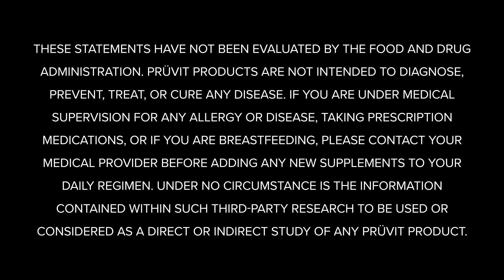The Power of Ketones: Performance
In this episode of Keto 101, KETO//OS® experts answer frequently asked questions! This week, the Ketone Conversation® focuses on the power of ketones. Tune in to hear from some of the greatest minds in the keto space!

Dr. Brendan Egan says, "So single-dose exogenous _______ will typically raise beta-hydroxybutyrate levels within about 15 to 20 minutes, and they'll tend to stay elevated for up to two hours."

2.  COMMENT ON THIS YOUTUBE VIDEO before 11am EST/ 8am PST December 10, 2023 listing the completed FULL phrase above.

3.  PLEASE INCLUDE YOUR NAME and INSTAGRAM HANDLE IN THE COMMENT! Comments will always be withheld for the privacy of contestants.

4.  If you correctly finish the FULL phrase, BY FILLING IN THE BLANK, you are entered to win a FREE 20 day experience pack OR PRÜVIT SWAG, (SEE INFORMATION BELOW)!